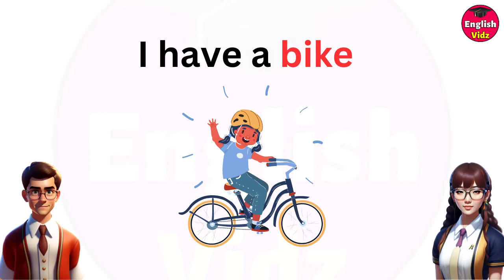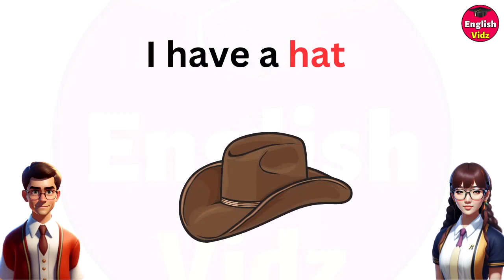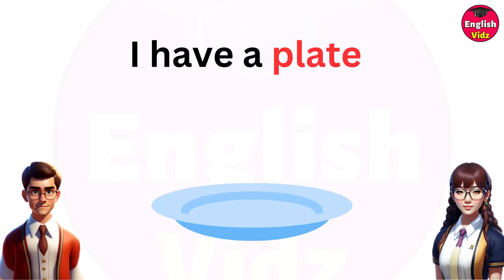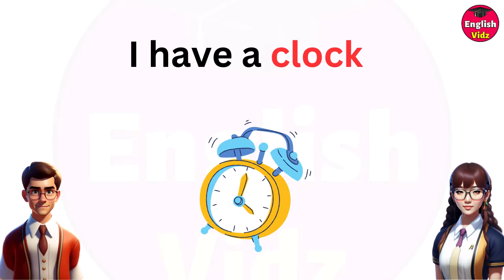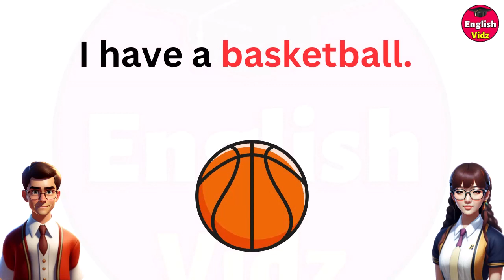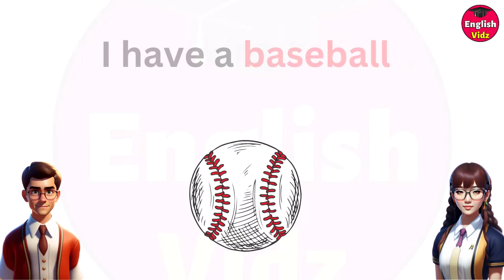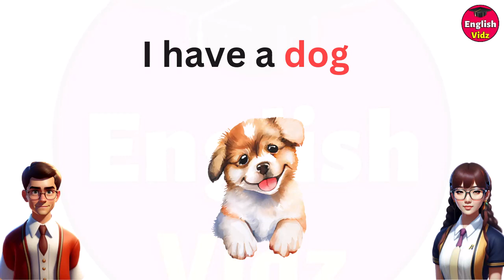Boost Your English Fluency 50 Essential 'I Have' Sentences | listen and practice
In this engaging and interactive video, we present you with 50 essential "I Have" sentences to boost your English fluency. Whether you're a beginner looking to strengthen your foundation or an intermediate learner aiming to enhance your language skills, this video is perfect for you.

Listening and practicing are key components of language acquisition, and that's exactly what we'll focus on. Each sentence will be clearly pronounced, allowing you to listen and repeat, reinforcing your pronunciation and intonation. By actively participating in the practice exercises, you'll gain confidence in using these sentences in real-life conversations.

These "I Have" sentences cover a wide range of topics, from daily routines and hobbies to personal experiences and future plans. By incorporating these sentence structures into your vocabulary, you'll be able to express yourself more effectively and naturally in English.

Join us on this language-learning journey and take your English fluency to new heights. Watch, listen, and practice along with us as we guide you through these 50 essential "I Have" sentences. Get ready to unlock your full potential and become a more confident English speaker.

Don't miss out on this opportunity to improve your English fluency.